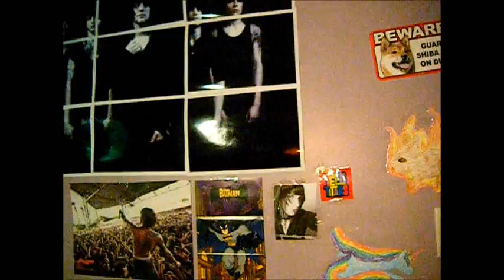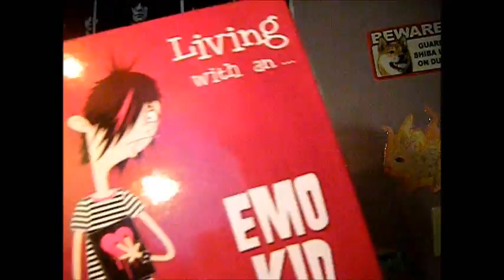I am NOT on drugs